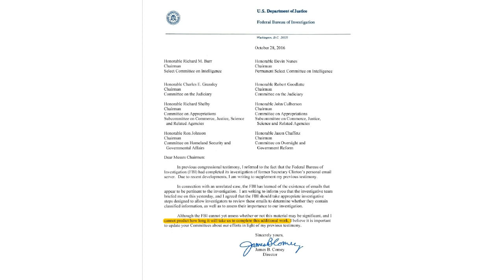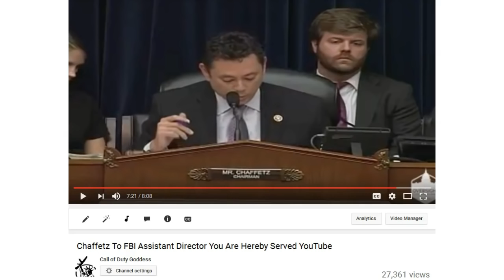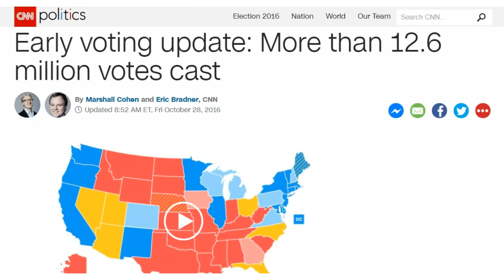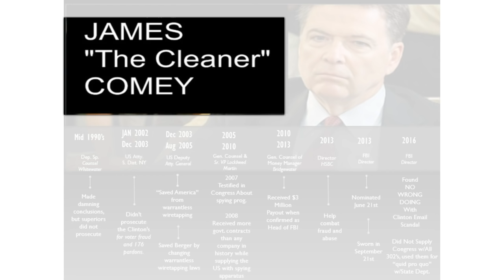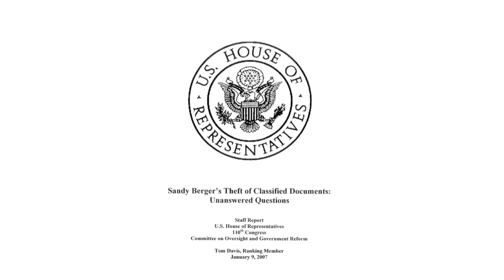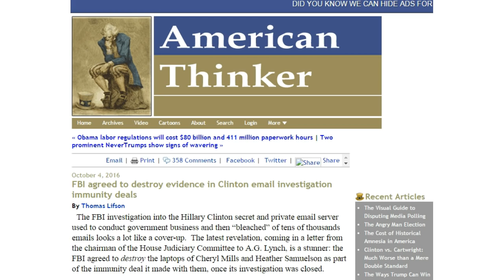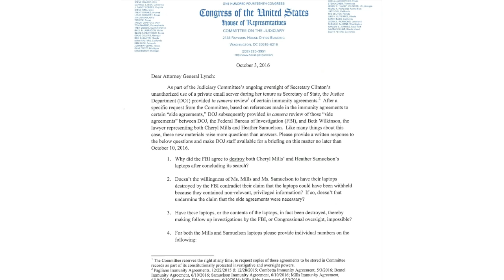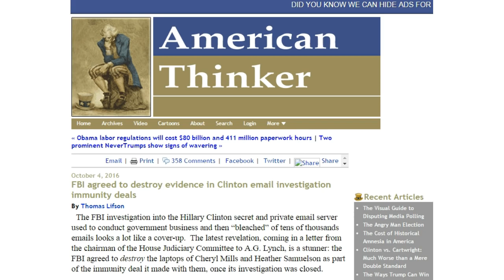FBI ReOpens Clinton Email Investigation - Comey is Trying to Save His Behind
FBI reopens Clinton email investigation after new messages found

Early voting update: More than 12.6 million votes cast

A Review of the Department of Justice’s Involvement with the President’s Surveillance Program

FBI agreed to destroy evidence in Clinton email investigation immunity deals